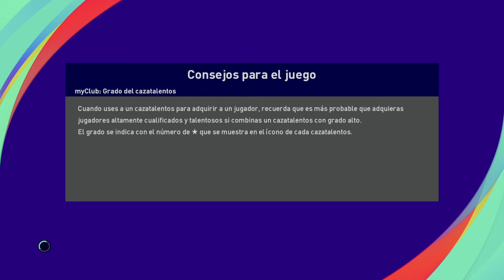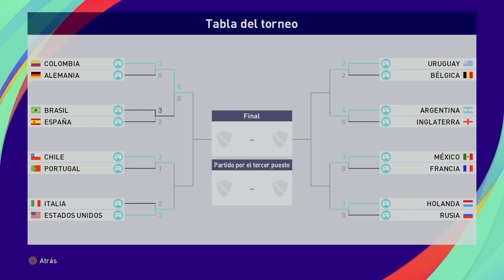57 Colombia Vs Brasil 4tos International Cup Pes 21 Sir Mc Arthur Sep21